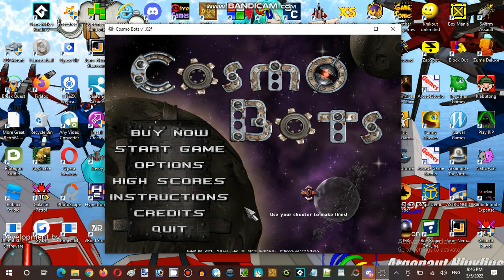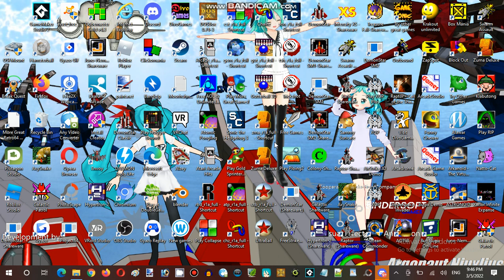Saturday Anime Night Time Streaming at Hunter's Server Establishment 11 Part 11